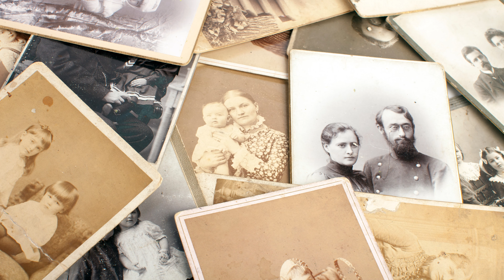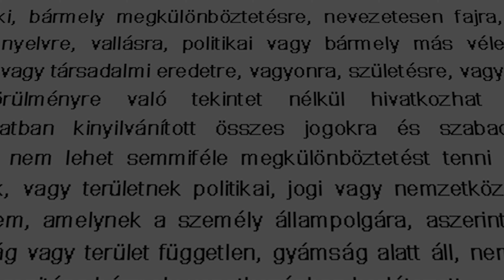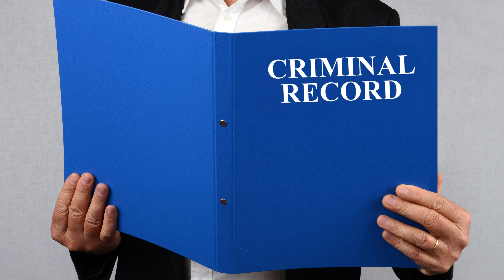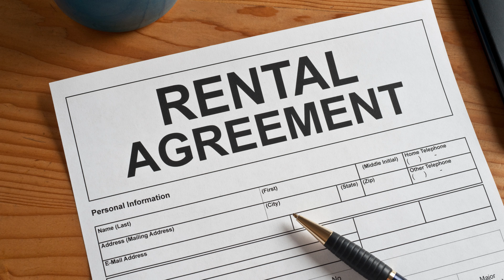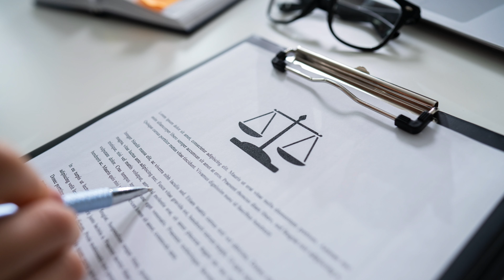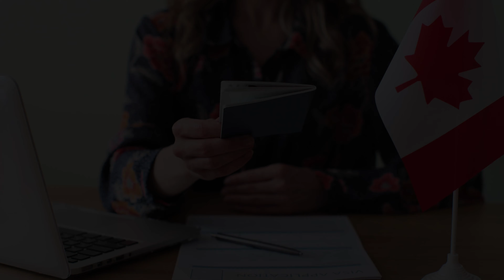Hungary Citizenship for Indians - Hungary ki Nagrikta Kaise Le?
Understand how you can take Hungarian citizenship for Indians. You can take Hungarian citizenship by descent, marriage or by investment. Get to know the application process and procedure of Hungarian citizenship.

How to take Hungarian citizenship for Indians explained in Hindi.